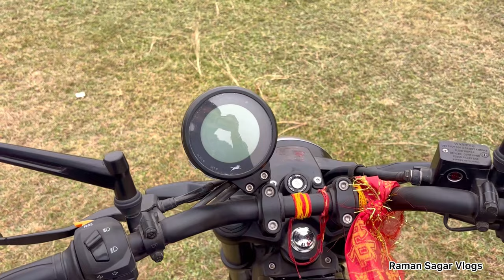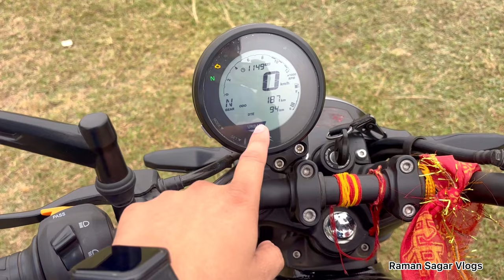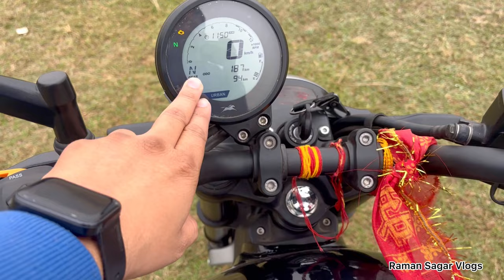5 REASONS TO BUY TVS RONIN 225 😍 ( BETTER THAN ROYAL ENFIELD HUNTER ) 🔥 | Raman Sagar Vlogs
Hello Dosto , kya haal chaal Sab k , I this video , apko five reason Batane wala hu ki apki apko TVS Ronin kyu liyene chahiye , video puri Dekhna skip mat Karna ap k liye aise ache ache video aati rahe hi stay tune do like , comment and also subscribe the channel Raman Sagar Vlogs .

5 REASONS TO BUY TVS RONIN 225 😍 ( BETTER THAN ROYAL ENFIELD HUNTER ) 🔥 | Raman Sagar Vlogs

Five thing you should know before buying TVS Ronin 225. — TVS Ronin 225 Review | TOP 5 REASONS Why You Should Buy It | Pros & Cons Listed | BikeWale — 5 REASONS TO BUY TVS RONIN ( BETTER THAN ROYAL ENFIELD) —

Finally 2024 TVS Ronin 225cc | Should you buy Ronin 225 in 2024 | Don't Buy Bike before Watching this Video ! TVS Ronin Real Review | Raman Sagar Vlogs
Should you buy Ronin 225 in 2024 | New 2024 TVS Ronin Bs7 Ride | — Don't Buy Bike before Watching this Video ! TVS Ronin Real Review—TVS Ronin & Royal Enfield Hunter: Missed Opportunity? — Should you buy the TVS Ronin 225? Living With The Motorcycle Experience || 91Wheels — 5 REASONS WHY YOU SHOULD NOT BUY TVS RONIN 225 !!! "DEKHO AUR SAMJHO" tvs tvsronin225 — TVS Ronin : Long Term Review || Better Then Claasic 350 and CB 350 ?? — Lo Agayi 😱2024 TVS Ronin 225 Special Edition Review | On Road price New Update Features — TVS Ronin 225 2024 Model Complete Information With On Road Price || New Change — TVS Ronin 225 2024 Model Complete Information With On Road Price || New Change2024 TVS Ronin 225 Special Edition Review - Better Than Royal Enfield Hunter ?? — TVS Ronin 225 2024 Model Complete Information With On Road Price || New ChangeTvs Ronin 225 Special Edition 2024 Model Price Mileage Full Review In Hindi — TVS Ronin 225 2024 Model Complete Information With On Road Price || New ChangeTVS ronin ownership experience and points of improvement - King Indian — Finally 2024 TVS Ronin 225cc Special Edition New Model Review / On Road Price , changes , Exhaust

Topic Cover -
tvs Ronin 225 on road price
ronin 225 special edition review
tvs Ronin 225 mileage
ronin 225 top Speed
ronin 225 new model 2024

TVS Ronin Price
TVS Ronin Variants
TVS Ronin Delivery video
Delivery of RONIN
Ronin delivery
TVS Ronin
TVS Ronin Bike
TVS Ronin Walkaround
TVS Ronin Review
TVS Ronin TD Variant
TVS Ronin Top Variant
TVS Ronin Price in India
TVS Ronin Pricing
TVS Ronin TD Model
TVS Ronin Engine
TVS Ronin Mileage
TVS Ronin Variants
TVS Ronin Brochure
Best Bike Under 1.5 Lakhs
Best Bike below 2 lakhs
Motorbikes under 1.5 lakhs
motorcycle under 1.5 lakhs
Best Cruise Bike
cruise bikes
Bikes under 1.5 lakhs
Bikes Under 2 Lakhs

Best Bike Under1.5 lakhs
Best Bikes Under 2 Lakhs
retro bike

Tvs Ronin 225 Special Edition 2024 Model Price Mileage Full Review In Hindi
ronin 225
tvs new bike
tvs upcoming bike
ronin 225 special edition price
Tvs Ronin 225 Special Edition 2024 mileage
Tvs Ronin 225 Special Edition 2024 new features
Tvs Ronin 225 Special Edition 2024

The TVS Ronin is powered by 226cc BS6 engine which develops a power of 20 bhp and a torque of 19.93 Nm. With both front and rear disc brakes, TVS Ronin comes up with anti-locking braking system. This Ronin bike weighs 160 kg and has a fuel tank capacity of 14 liters.

Buyers can opt between single-tone, dual-tone, and triple-tone versions. The single-tone variant is offered in Magma Red and Lightning Black colours. The dual-tone versions feature Delta Blue and Stargaze Black paint options. Lastly, the Triple tone variant is available in two colour schemes – Galactic Grey and Dawn Orange.
All the colors of all 3 Variants has been discussed in this video.